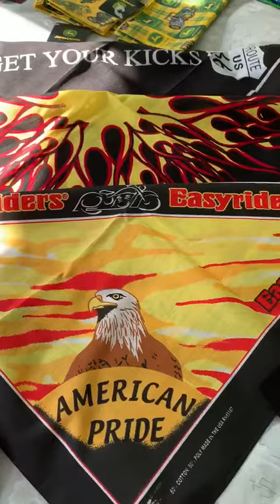Message from Miss Alma